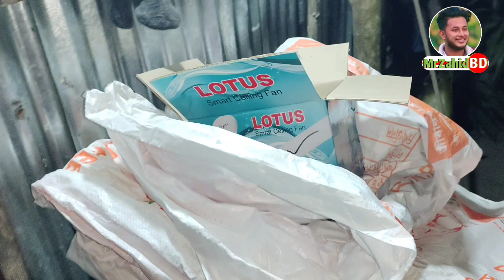চোখের সামনে পড়ে আছে ব্যবসার লাভ লসের হিসাব 😥 | MrZahid BD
চোখের সামনে পড়ে আছে ব্যবসার লাভ লসের হিসাব দেখুন

চাইলে আমাকে ফেসবুকে ফলো করতে পারেনঃ-

আমি নিজেই একজন উদ্যোক্তা। ভিডিও দেখে কৃষি বা খামারি সেক্টরে এসেছি। এইজন্য প্রতিনিয়ত কৃষি বা খামারি সেক্টরে কেমন লাভ বা লস হয় সেই বিষয়গুলি  নিয়মিত ভিডিওর মাধ্যমে তুলে ধরার চেষ্টা করি। আমার খামারের নিয়মিত ভিডিওগুলি দেখতে আমার সাথে থাকুন। ধন্যবাদ।